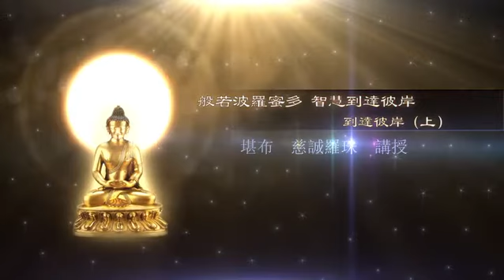20141122 下午 般若波罗蜜多 智慧到达彼岸 到达彼岸（上）